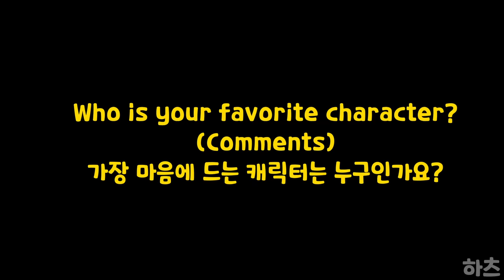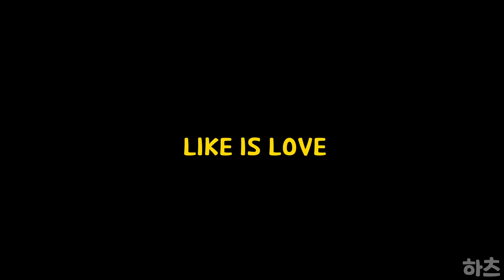제로투 피하기 밈 모음집 - 레인보우프렌즈 / 알파벳로어 F ,X /Forget meme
안녕하세요~ 하츠입니다  어떤 캐릭터가 마음에드나요?
제로투 피하기 밈 모음집 - 레인보우프렌즈  / 알파벳로어 F ,X /Forget meme/ Rainbow Friends  Zero Two Dodging meme Complete Edition 2 (feat. alphabet lore F, X/ Rainbow Friends blue, red )

00:00 Green
00:55 red
01:50 Blue
02:25 alphabet lore A
03:00 alphabet lore X
03:55 alphabet lore F